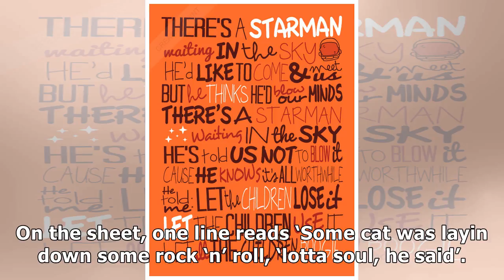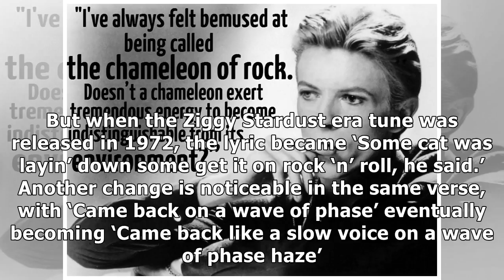MTV News - Here's the original lyrics to david bowie's 'starman'